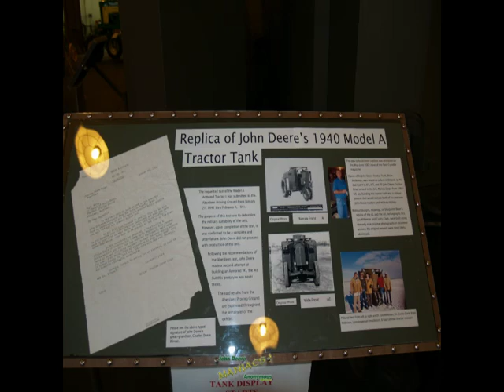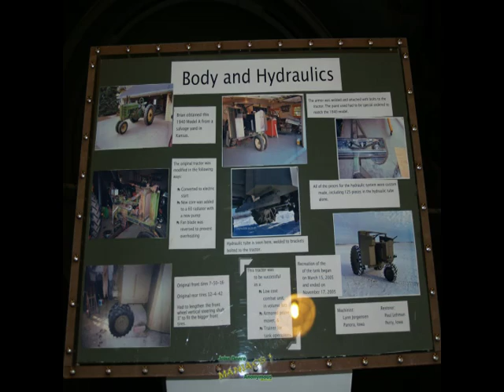Visit of the John Deere Headquarters and Museum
This is a grouping of photos that I took at the John Deere Headquarters, Museum and Collector's center in Moline, Illinois.

Ceci est un montage des photos prise à la maison mère, musée et centre de collectionneurs de John Deere à Moline en Illinois.

J'espère que vous apprécierai.